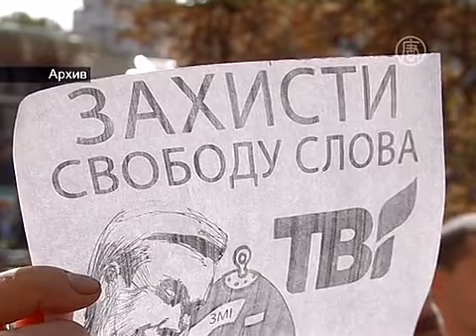Правозащитники - об ограничениях мирных собраний (новости)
Правозащитники - об ограничениях мирных собраний
В Украине с каждым годом все чаще запрещают проводить акции, утверждают правозащитники. Местные власти могут отказать в проведении митинга, руководствуясь законом времен СРСР, а также - собственными директивами.

С каждым годом в Украине все чаще запрещают мирные собрания. При этом некоторые органы власти для ограничения проведения акций до сих пор пользуются законом советских времен, утверждают правозащитники. В нем говорится: чтобы провести митинг, нужно получить разрешение от властей, а не просто их уведомить, как это сказано в 39 статье Конституции.

[Александр Северин, правовой советник ОО ИЦ «Майдан Мониторинг»]:
«То есть, человек в таком советском стиле должен выпрашивать это разрешение, как милостыню, в органах власти».

Кроме этого, местные органы управления приняли 86 нормативных актов для ограничения свободы мирных собраний. Куда, на свое усмотрение, включают самые разные ограничения. В том числе, на использование громкоговорителей, транспарантов и различных способов агитации.

«Вообще, принимая свои собственные порядки и законы по вопросам мирных собраний, органы местного самоуправления включают в них ужасное беззаконие - ограничение по времени, по территории проведения, по возрасту и количеству организаторов».

В среднем по Украине на 100 акций протеста приходится около 20 запретов. В прошлом году через суды было запрещено около 350 мирных собраний, по мнению правозащитников, преимущественно, по надуманным причинам. Например, «городская власть отвела особое место» или «собрание может повредить имиджу страны».

[Максим Середа, эксперт Центра политико-правовых реформ]:
«Если в Украину приезжают какие-то иностранные гости из Евросоюза или из других стран, то нежелательно проводить митинги, потому что это может повлиять на дипломатические отношения между странами».

Эксперты видят выход в принятии закона о мирных собраниях. Он не даст местным органам власти устанавливать свои правила, базируясь на Указе 1988 года.

NTD, Киев, Украина